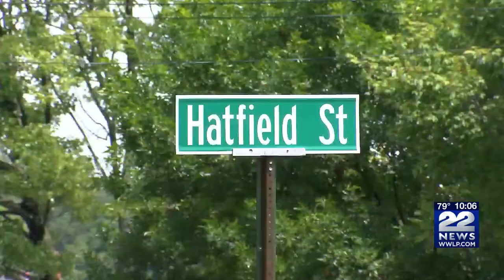Roundabout project halted for North King Street and Hatfield Street in Northampton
MassDOT has terminated the current construction contract for the Northampton Roundabout Project at the intersection of North King Street and Hatfield Street and will take on a re-evaluation of the project design.